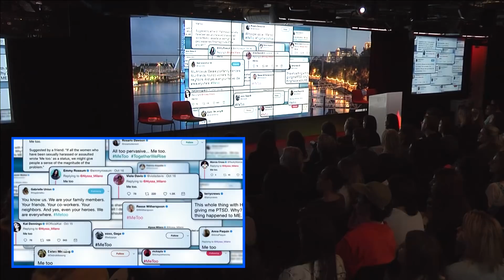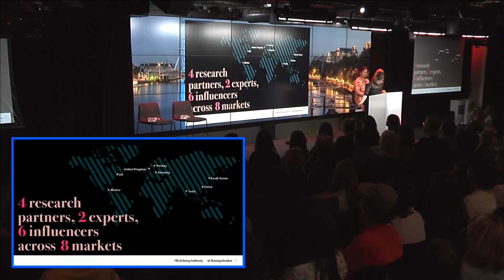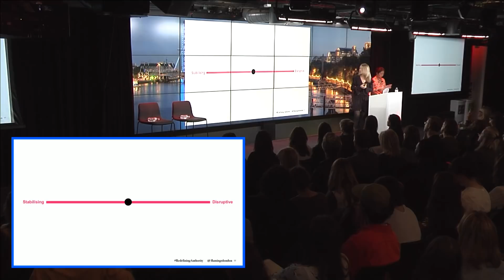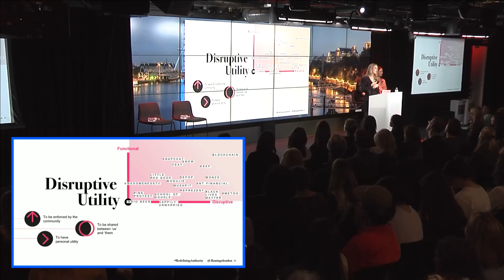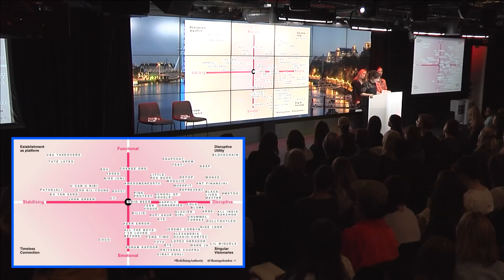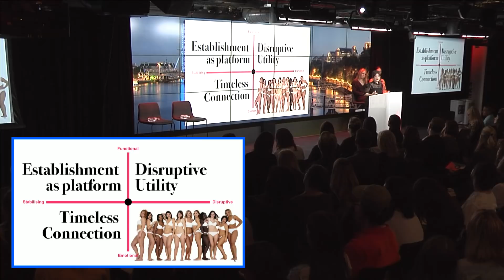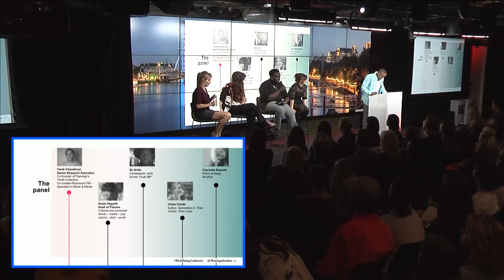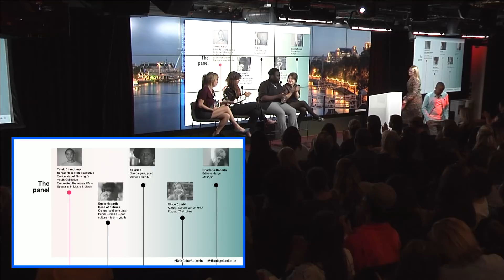Gen Z: Redefining Authority | APG & Flamingo Panel Discussion 2018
19 September 2018
Gen Z: Redefining Authority
APG & Flamingo Panel Discussion

Strategic insight agency Flamingo launched its latest piece of proprietary research: on Generation Z and their expanding notions of authority.